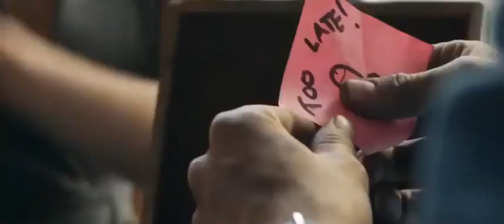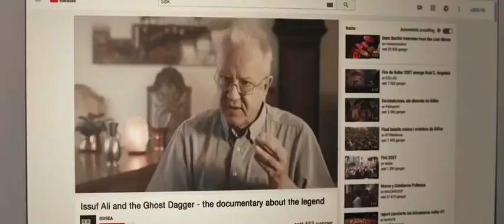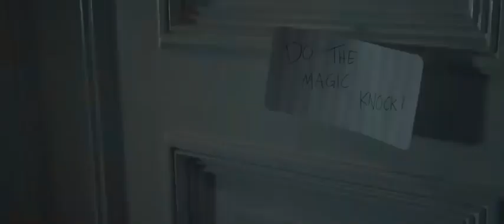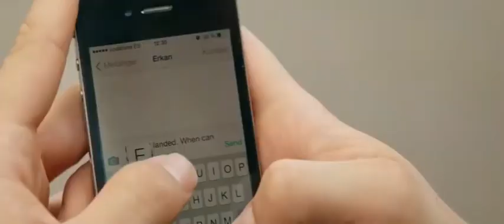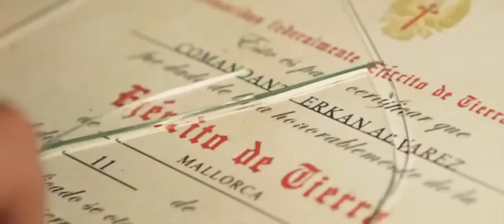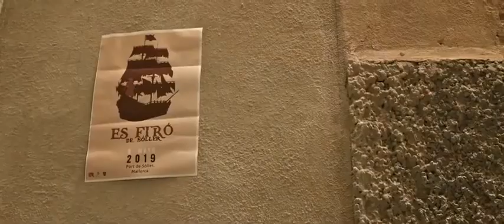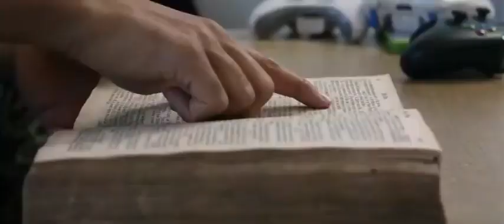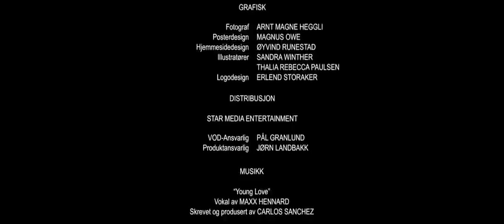Full movie adventure and fantasy in Spanish Benjamin Falck and The Legend of the Ghost Dagger